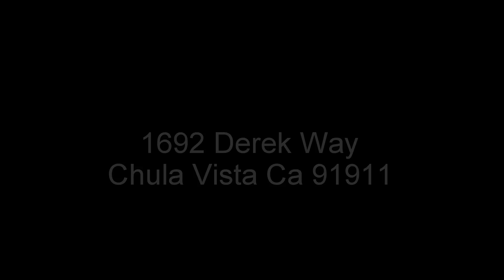1692 Derek Way, Chula Vista, CA 91911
Hervieux Team
12780 High Bluff Dr. Ste 130
San Diego, California